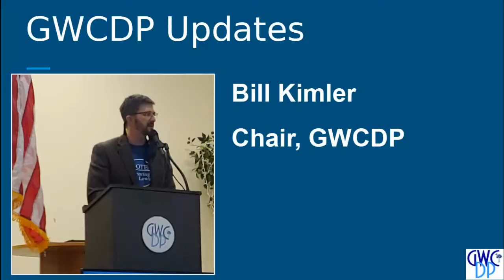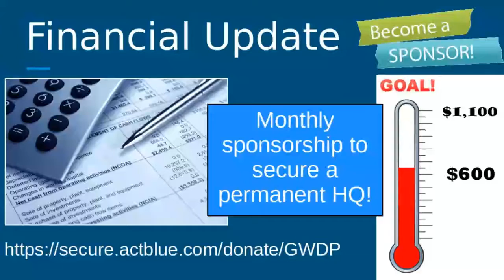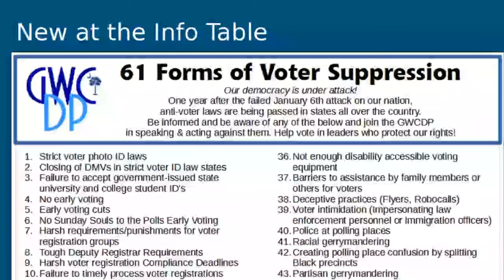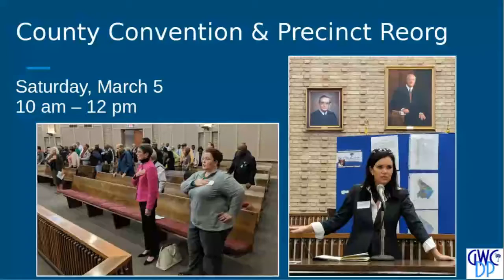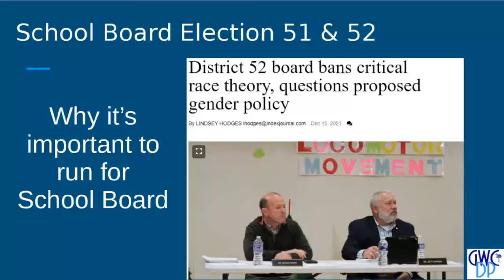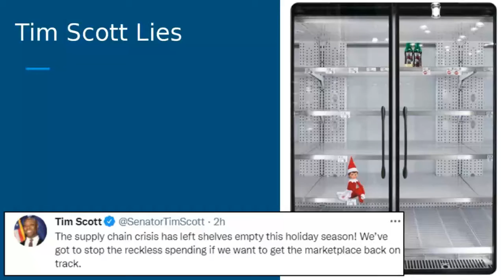GWCDP Chair Bill Kimler provides Party updates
Chairman Bill Kimler provided a number of updates about what's going on within the Greenwood County Democratic Party.